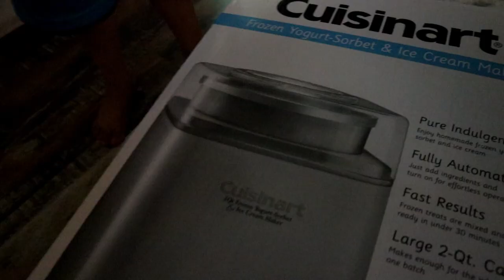Generosity is Beautiful & Picking Blueberries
We were surprised to receive our first gift from a viewer! Thank you, Ms. Sharyn!